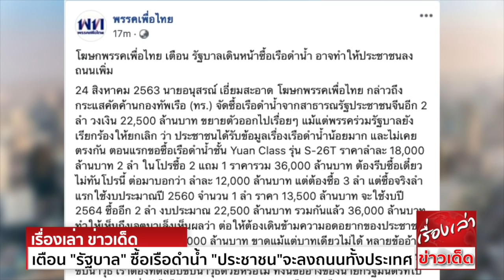โดนแน่ "เพื่อไทย" เตือน "รัฐบาล"เดินหน้าซื้อเรือดำน้ำ "ประชาชน"จะลงถนนทั้งประเทศ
ที่พรรคเพื่อไทย นายอนุสรณ์ เอี่ยมสะอาด โฆษกพรรคเพื่อไทย กล่าวถึงกระแสคัดค้านกองทัพเรือ (ทร.) จัดซื้อเรือดำน้ำ จากสาธารณรัฐประชาชนจีนอีก 2 ลำ วงเงิน 22,500 ล้านบาท
ขยายตัวออกไปเรื่อยๆ แม้แต่พรรคร่วมรัฐบาลยังเรียกร้องให้ยกเลิก ว่า
ประชาชนได้รับข้อมูลเรื่องเรือดำน้ำน้อยมาก และไม่เคยตรงกัน ตอนแรกขอซื้อเรือดำน้ำชั้น Yuan Class รุ่น S-26T ราคาลำละ 18,000 ล้านบาท 2 ลำ ในโปร ซื้อ 2 แถม 1
ราคารวม 36,000 ล้านบาท ต้องรีบซื้อเดี๋ยวไม่ทันโปรนี้
ต่อมาบอกว่า ลำละ 12,000 ล้านบาท แต่ต้องซื้อ 3 ลำ แต่ซื้อจริงลำแรกใช้งบประมาณปี 60 จำนวน 1 ลำ ราคา 13,500 ล้านบาท จะใช้งบปี 64 ซื้ออีก 2 ลำ งบประมาณ 22,500 ล้านบาท
รวมกันแล้ว 36,000 ล้านบาท
ทำให้เห็นถึงเจตนาเล็งเห็นผล ว่า ต่อให้ต้องเดินข้ามความอดอยากของประชาชนอย่างไร ก็ต้องได้จ่าย 36,000 ล้านบาท ขาดแม้แต่บาทเดียวไม่ได้ หลายข้ออ้างฟังไม่ได้ อ้างเพื่อนบ้านมีเรือดำน้ำ
เราเลยต้องมีไว้บ้าง
หรือข้ออ้าง พล.อ.ประยุทธ์ จันทร์โอชา นายกรัฐมนตรี และ รมว.กลาโหม ไปสัญญากับจีน ยิ่งฟังไม่ได้ เพราะขนาดสัญญากับคนไทย ยังไม่ทำตามสัญญาเลย
น้ำท่วมต้องขอรับบริจาค เรือดำน้ำลำแรกกว่าจะได้รับปี 2567 ถ้าซื้อมาอีก 2 ลำ ไม่รู้จะได้รับเมื่อไหร่ ในขณะที่เทคโนโลยีไปไกลถึงเรือดำน้ำล่องหน เรือดำน้ำไทยยังใช้น้ำมันดีเซลอยู่เลย

"พรรคเพื่อไทยขอยืนยัน จะคัดค้านให้ถึงที่สุด ทั้งในวาระที่ 2 หรือในกรรมาธิการงบประมาณคณะใหญ่ รวมถึงการอภิปรายแบบไม่ลงมติ ตามมาตรา 152 วาระนี้ต้องถอย
ถ้าเดินต่อจะทัวร์ลงหนัก ซึ่งจะไม่ลงเฉพาะในโลกโซเชียล แต่จะลงถนนทั้งประเทศ" นายอนุสรณ์ กล่าว